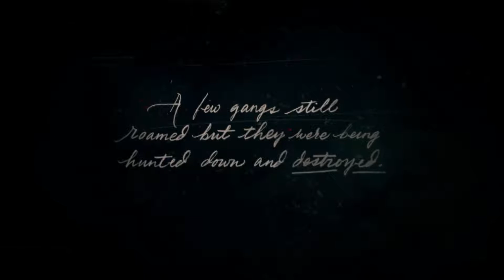Red Dead Redemption 2 - Outlaws From the West (Sped Up Story Playthrough #1)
Want to earn some cash from youtube videos? Then get partnered here!